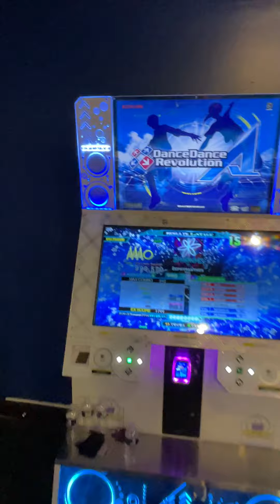ZEPHYRANTES ESP 999,570 15 PFC #32!!! [DDR A20 PLUS]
Options: x3.5

180bpm felt pretty good today. It was so liberating to finally be freed from the nightmare of messing up that last run, which is SO chokable 😭 Now I gotta buy some Zephyrantes?

It’s a fun chart besides the last run tho! :)